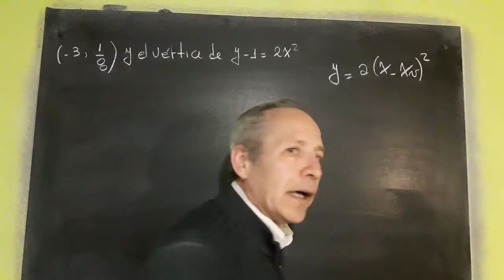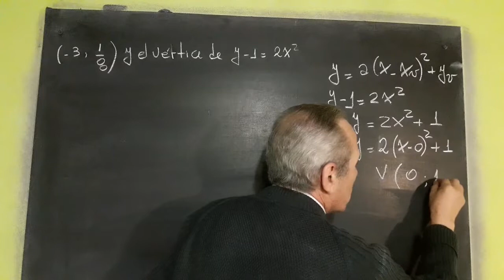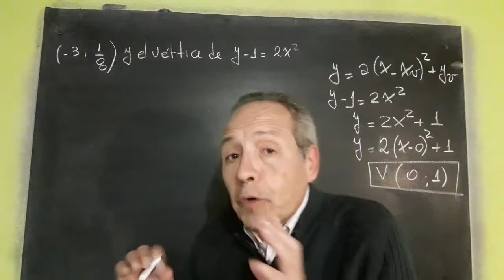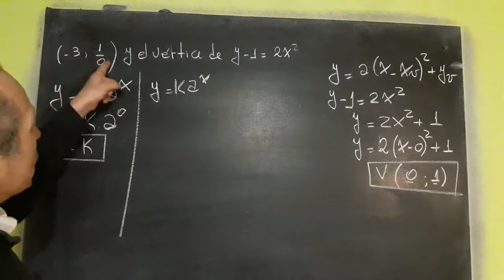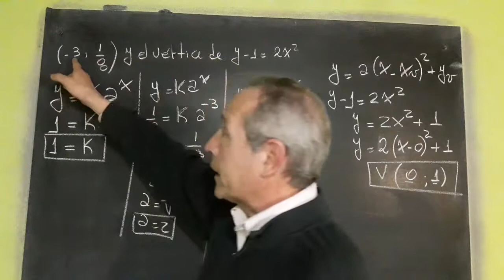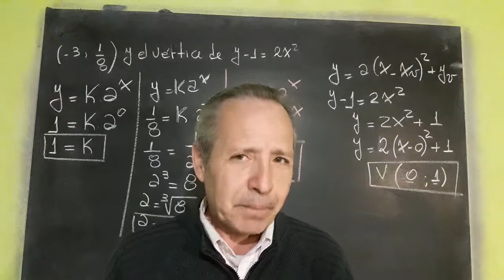Función Exponencial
Ejercicio resuelto